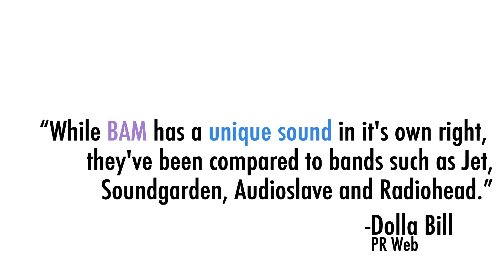HGA Trailer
This is the trailer for our tour. It was a six week tour - Thursdays thru Saturdays. Boston, NYC & Brooklyn, Jersey, Baltimore.